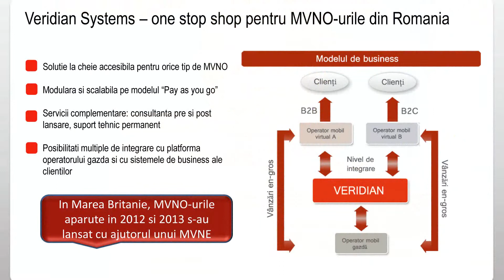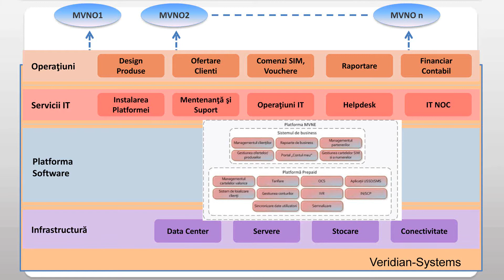Veridian Systems, prima platforma de tip MVNE din Romania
Veridian Systems, prima platformă de tip MVNE din România
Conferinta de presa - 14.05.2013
Marian Velicu, Director General Veridian Systems